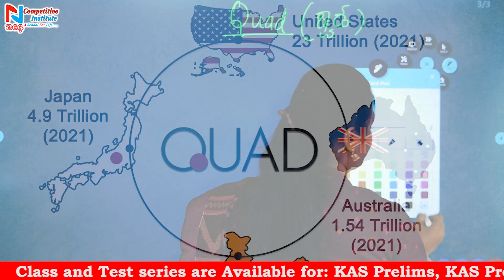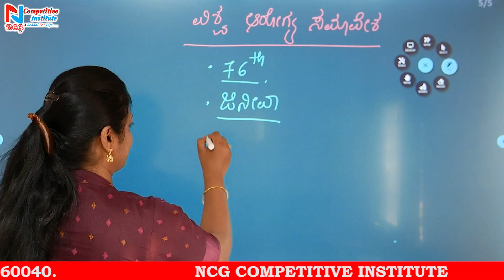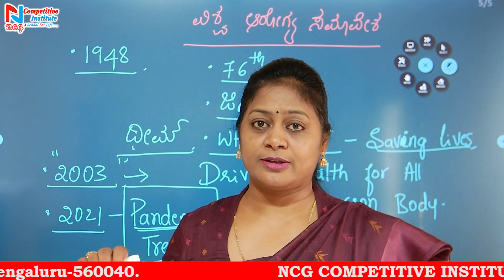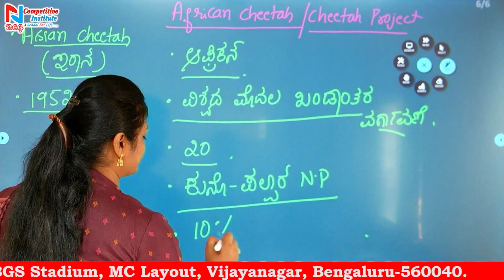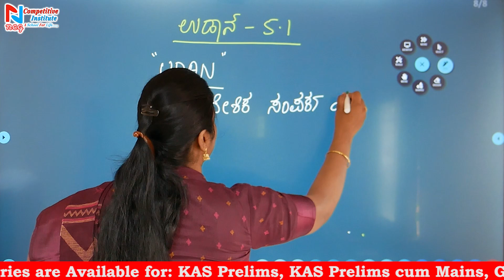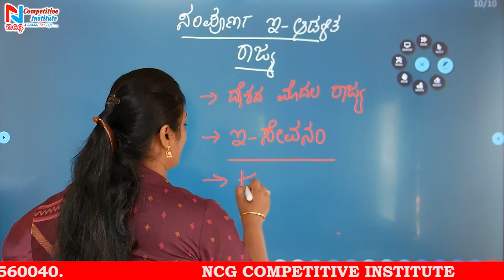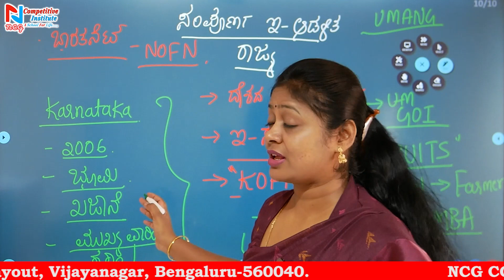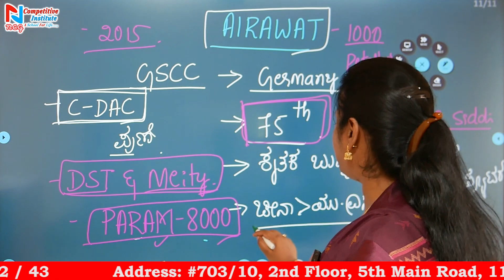MAY- 2023 | CURRENT AFFAIRS |PART - 17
Useful for
 1. Free current affairs PDF Daily and monthly in both language and GK, Current affairs MCQ . click👇

4. Instagram